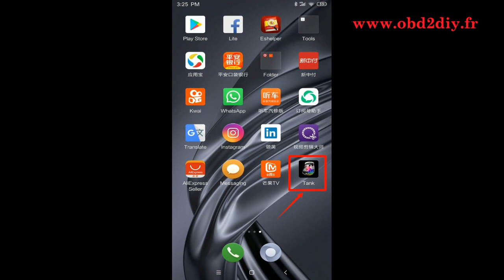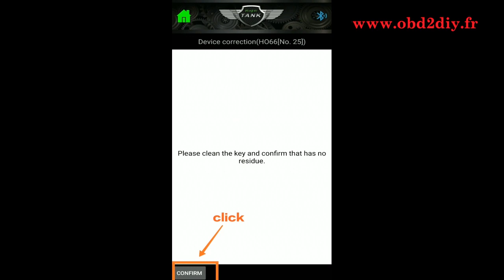Comment calibrer 2M2 Magic Tank Key Machine de découpe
Machine à tailler les clés de voiture automatique Magic Tank 2M2 VERSION STANDARD Version de la base de données: 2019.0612

1. Vous n'avez pas besoin de l'apprendre. Il suffit d'ouvrir l'application et de le faire.
2. Les modèles spéciaux n'ont pas besoin de changer le luminaire, il suffit de suivre l'invite de l'application
3. Découpe pour Ford pour Mondeo (FO21), pour clé ronde Jaguar (TEB1), il suffit de couper la clé vierge une fois, achèvement entièrement automatique, technologie des brevets mondiaux
4. Pour les nouveaux utilisateurs ne connaissent pas la clé, directement contre la sélection d'image
5. Le moteur est puissant, peut atteindre 12 000 tr / min (tours par minute), la vitesse de coupe est la plus rapide de la même compétition
6. Conception à double arbre, éviter le remplacement fréquent de la fraise et de l'aiguille
7 .L’appareil standard est un appareil 2 en 1 qui peut être utilisé pour couper l’ébauche de fraisage vertical et la clé de l’ébauche de fraisage horizontal. Il n'est pas nécessaire de changer le projecteur fréquemment
8. 162T Pour Volkswagen 4 côtés, ne nécessite qu'un seul serrage, peut être entièrement automatique, découpage sur quatre côtés
9. Toy2 n'a pas besoin d'un appareil spécial, coupe directement la clé, les autres fabricants doivent installer un appareil d'étanchéité
10. Pour le Volkswagen, le hu66 est également disponible directement dans ce luminaire standard pour la coupe directe. À l'heure actuelle, seul notre appareil peut le faire, d'autres marques doivent le changer ou y installer un appareil spécial.